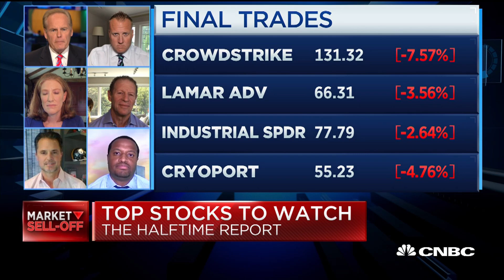Final Trades: CrowdStrike, Cryoport, Industrials & more